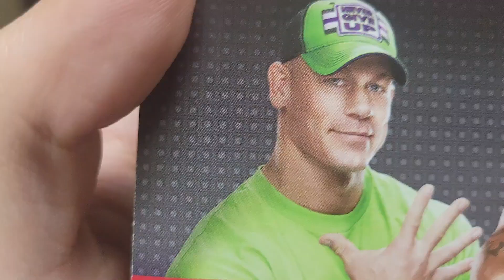Christmasy Reviews Finale (Noob Reviewere's 12 Days of Christmasy Reviews)